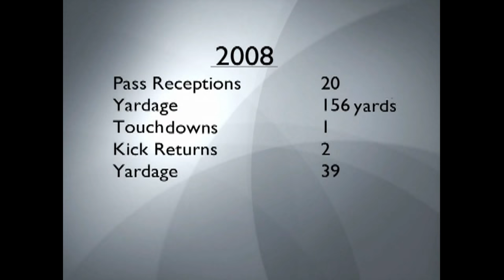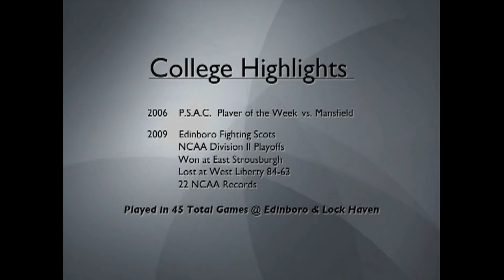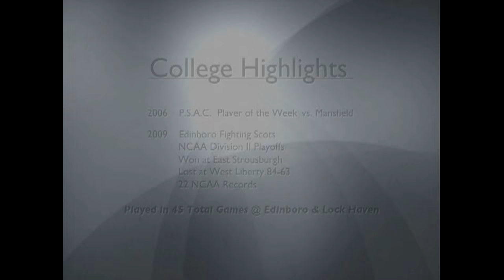Ilio DiPaolo College Football Highlights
Highlights of Ilio DiPaolo's collegiate football career at Lock Haven and Edinboro.